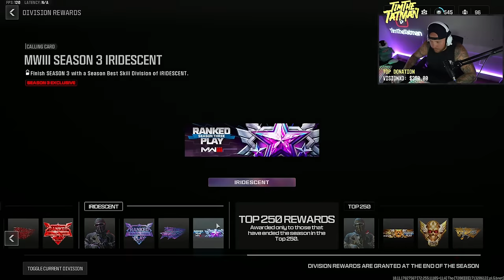SPECTATING A HACKER WITH *UNRELEASED* IRIDESCENT CAMO IN REBIRTH ISLAND